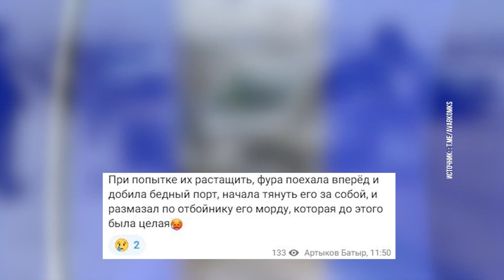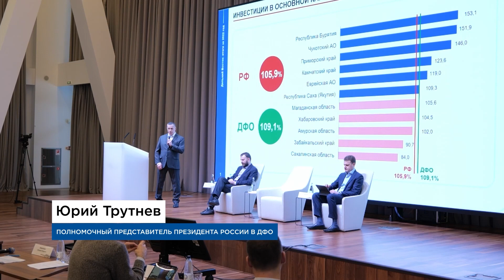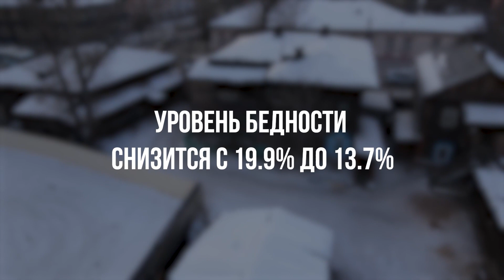Переселение людей с Байкала. Новости АТВ (24.01.2023)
- Глава Бурятии подвел итоги 2022

- Переселить жителей побережья Байкала. Мнения уланудэнцев о предложении депутата Госдумы

- Один день из жизни «холодного» Улан-Удэ: бомж, музыкант, коммунальщик и строители

- Секреты оперных певцов и самая загадочная премьера в Театре оперы и балета

- «Namgar» в Бурятии. Всемирно известная группа представила альбом «Наян Наваа»